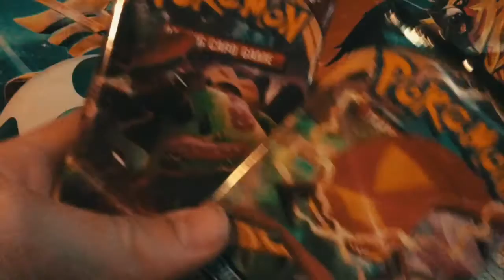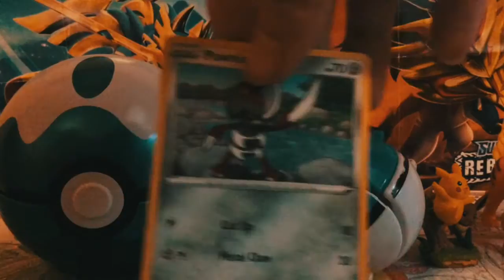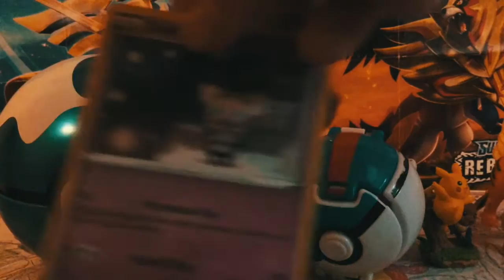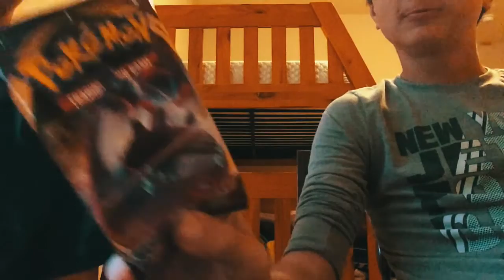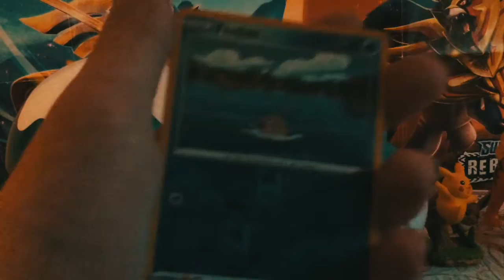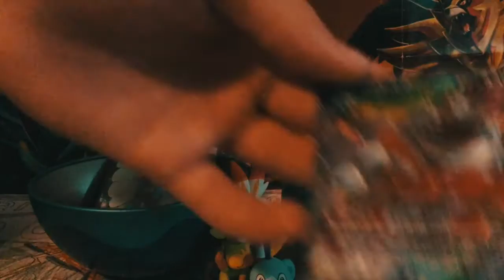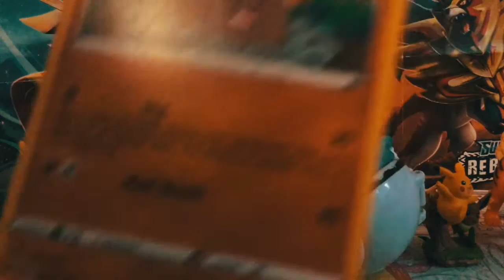Pokemon darkness ablaze